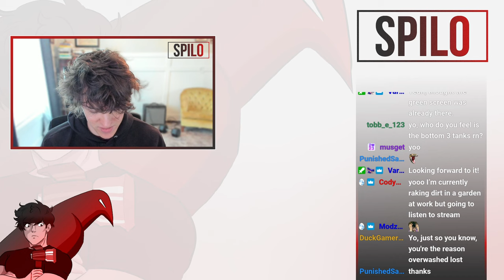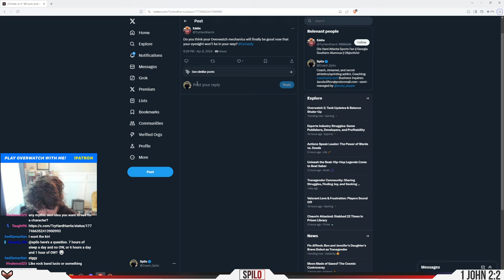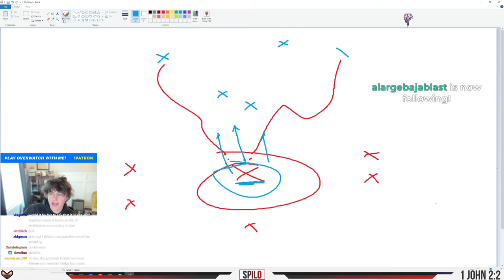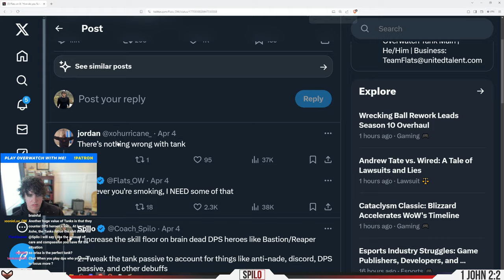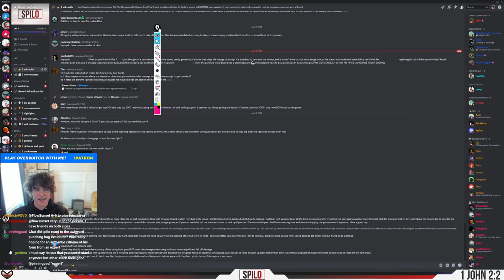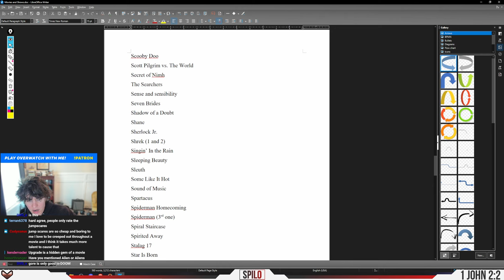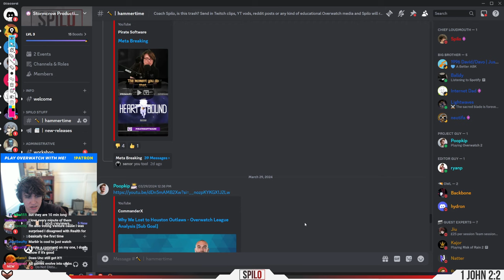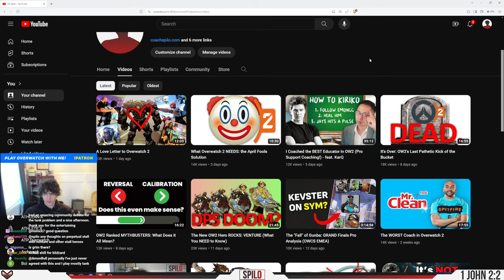SOLVING TANK Discussion, Director's Take, Bronze Bastion/Reaper/Sojourn Coaching, Ask Spilo 4/9/24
0:00 Intro
7:40 Bronze Coaching
58:00 Director's Tale
1:15:00 Tank Discussion
3:03:00 Ask Spilo
4:23:34 Hammertime